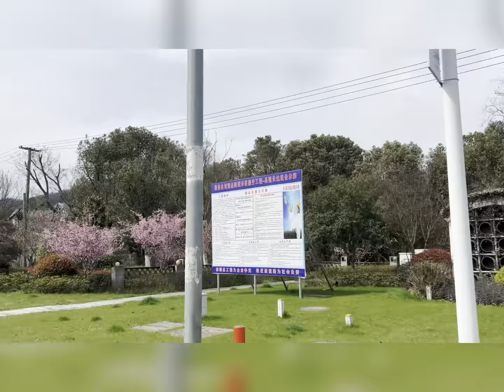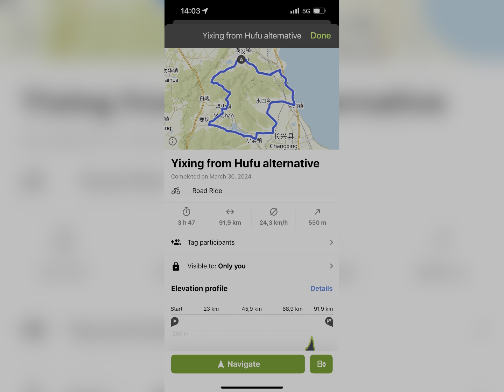Cycling in China: Yixing Hilly loop and return to Wuxi.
Our cycling group, the Binhu Bullets, took a bus west of Wuxi to Yixing, a beautiful area, home of famous tea plantations and Yixing teapots, made from the clay in the surrounding hills.  Spring is in the air!